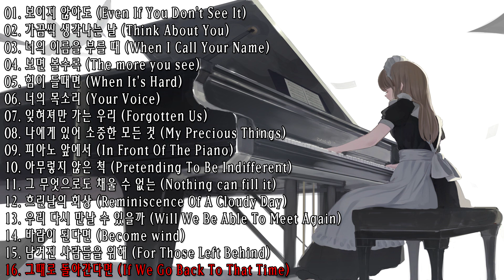😪🎹 It helps with sleep and healing! a collection of piano music.